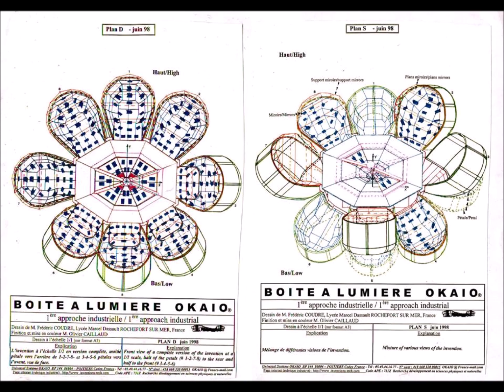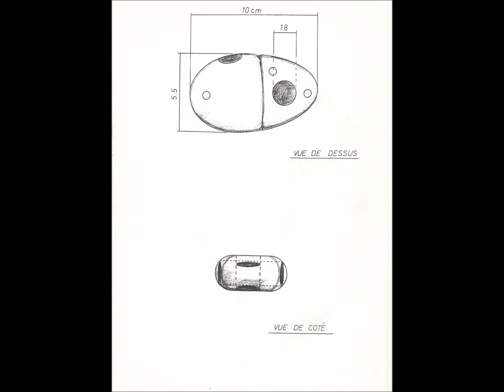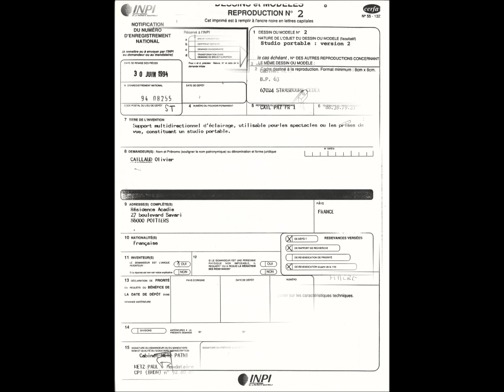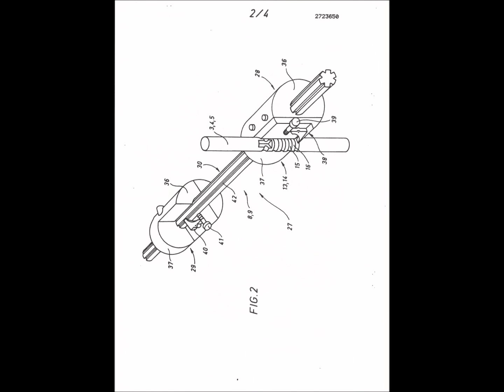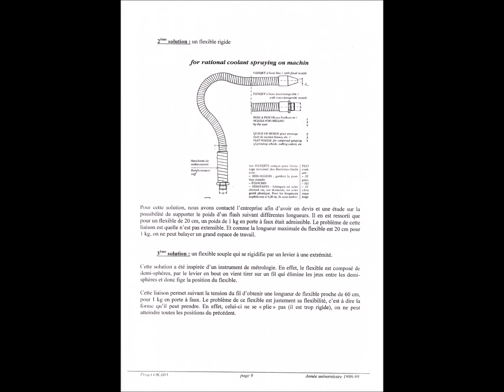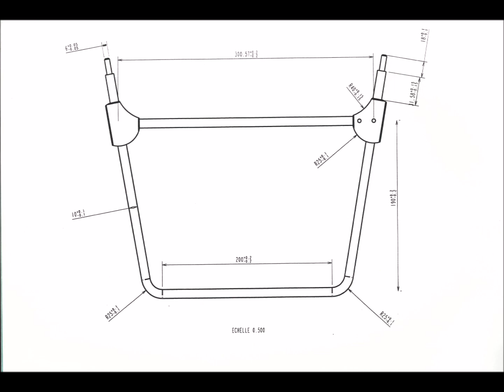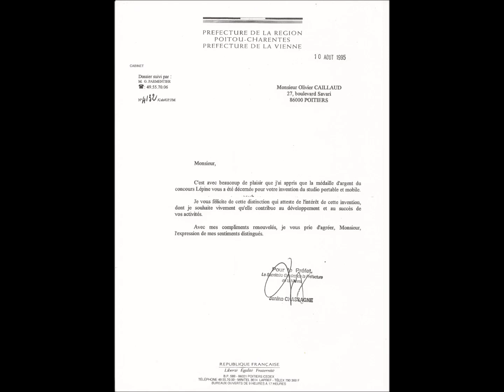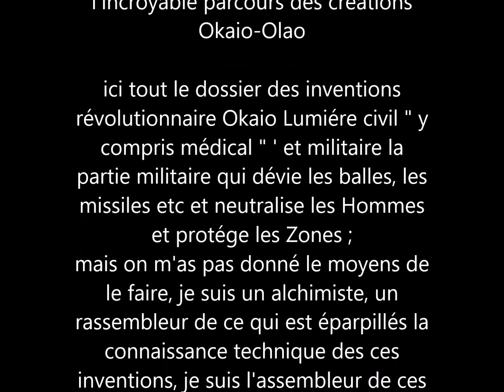diaporama partie 1 the incredible journey of Okaio Olao creations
partie 1   the incredible journey of Okaio-Olao creations

here all the file of the revolutionary inventions Okaio Light civilian "including medical" 'and military the military part which diverts the balls, the missiles etc and neutralizes the Men and protects the Zones;
but I have not been given the means to do it, I am an alchemist, a gatherer of what is scattered the technical knowledge of these inventions, I am the assembler of this knowledge which is scattered and does not know it! (via Men and Women) Alone! these innovations will transform this human society in all areas...
light etc and new transport device without wheels! and a completely new water management since this invention by these faulty drawings of the software for the directional calculation of the photons represents an unprecedented shower head... you must know at the base that 1 + 1 = 3 and there it is not is that the ultra minimum because in fact for photons 1+1 very often equal to millions of uncontrolled light beams! the goal controls them.

because in this civil and military light box the goal is 100% controlled this chaos. so I tell you as often, there will be more light at the exit than at the start... Okaio-Olao do not forget if you have the money you don't have the and my knowledge... assembly... a mistake of so called investors made money without spending it! these innovations concern so many sectors that it is impossible to make a single sector, because there is a common core of understanding... cqfd!
l'incroyable parcours des créations Okaio-Olao

ici tout le dossier des inventions révolutionnaire Okaio Lumiére civil " y compris médical " ' et militaire la partie militaire qui dévie les balles, les missiles etc et neutralise les Hommes et protége les Zones ;
mais on m'as pas donné le moyens de le faire, je suis un alchimiste, un rassembleur de ce qui est éparpillés la connaissance technique des ces inventions, je suis l'assembleur de ces connaissances qui éparpillé ne le savent pas ! (via des hommes et des femmes ) Seul ! ces innovation vont transformé cette société humaine dans tout les domaines...
la lumière etc et des nouveaux dispositif de transport sans roues ! et une gestion de l'eau toute nouvelle puisque cette invention par ces dessins fautes du logiciel pour le calcul directionnel des photons représente une pomme de douche inédite... il faut savoir à la base que 1 + 1 = 3 et là ce n'est que l'ultra minimun car en faite pour les photons 1+1 trés souvent égal à des millions de faisceaux lumière incontrolé ! le but les controlés.

car dans cette boite à lumière civil et militaire le but controlé 100 % ce chaos. donc je vous le dis comme souvent, il y aura plus de lumière à la sortie qu'au départ... Okaio-Olao ne pas oublier si vous avez l'argent vous n'avez pas le et mon savoir... d'assemblage. une erreur des sois disant investisseurs gagné de l'argent sans en dépensé ! ces innovations concerne tellement de secteurs qu'il est impossible d'en faire un seul secteur, car il y a un tronc commun de compréhensions... cqfd !